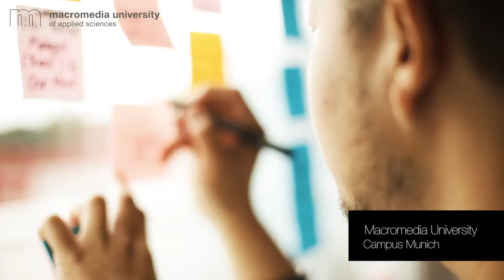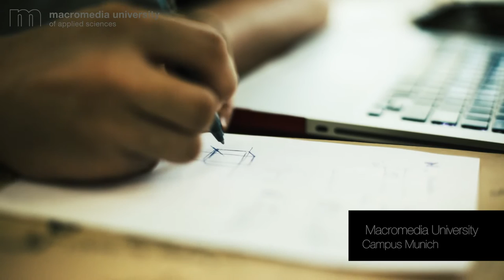Living in Munich - Studying at Macromedia University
Studying in Munich – what is it like? What kind of things are there to do and to see? Jye Woon from Malaysia is a Master student at Macromedia University in Munich. He came to Germany because of the high educational standards, choosing Macromedia University for its combination of creativity and management. Jye Won is taking the viewer on a journey through Munich, emphasizing what he likes about the Bavarian capital: the city’s mixture of urban landscape and nature, its variety of museums and galleries, the high quality of living and the prosperous  economy.

Supervision: Laura Kaiser
Script, Production, Postproduction: Juan Carlos Vanegas